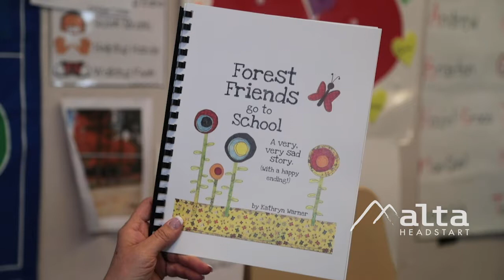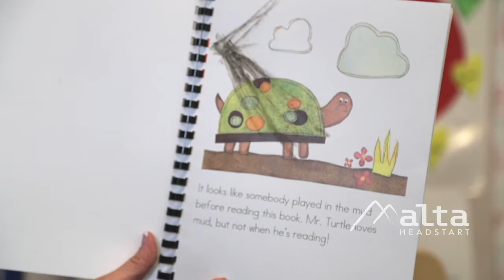Alta Head Start's Storytime FUN - Forest Friends and Book Care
In this episode of Alta Head Start's Storytime FUN, Holly teaches us how to take care of our books so they last as long as our own love for them. Did you know that most libraries have a fine forgiveness program?